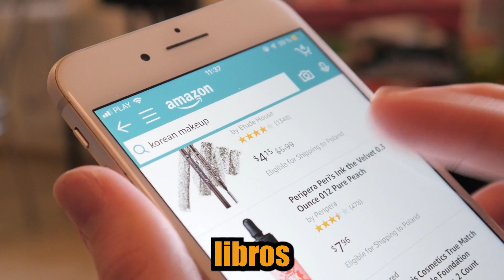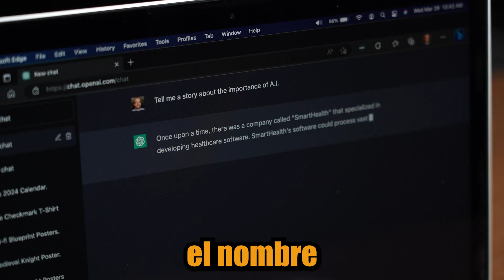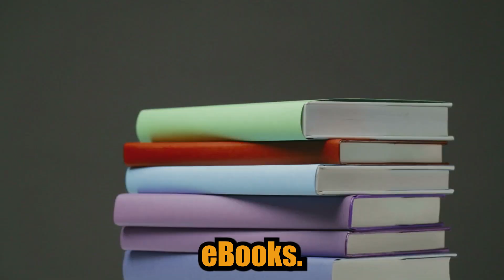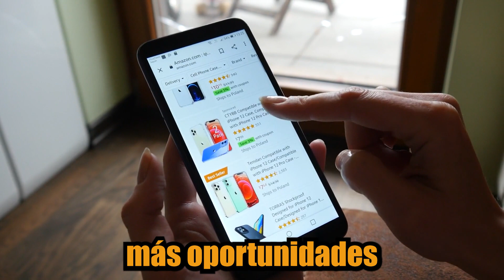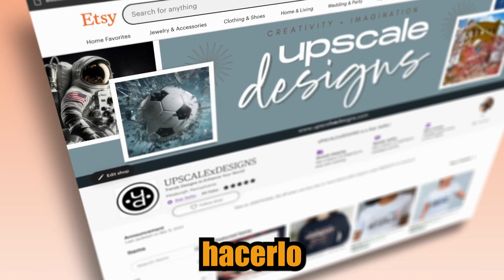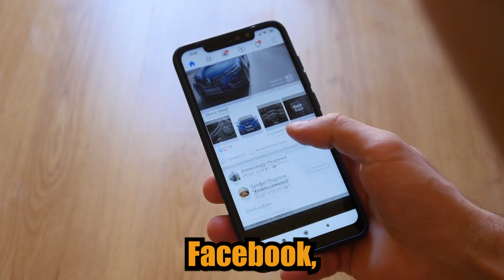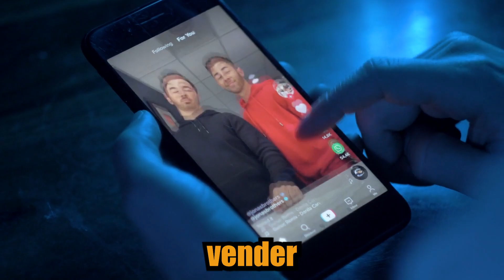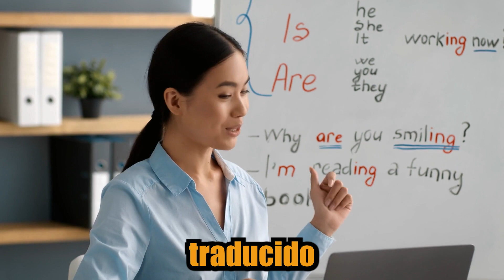Como ganar dinero con Amazon Kindle en 2023 | Guia paso a paso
¿Quieres aprender a ganar dinero desde casa con Amazon Kindle en 2023? ¡Estás en el lugar correcto! En este video, te enseñaremos como generar ingresos online a través de Amazon KDP y convertirte en un experto en el mundo de los negocios digitales. Descubre como emprender y alcanzar la libertad financiera que siempre has deseado gracias a nuestra guía paso a paso. Aprovecha al máximo las oportunidades que Amazon Kindle ofrece para ganar dinero y mejorar tus finanzas personales. No esperes más, ¡inicia tu camino hacia el éxito en el mundo de los negocios y consigue ganar dinero en 2023!

Y para que puedas ganar dinero con Amazon Kindle de la forma más fácil, te explicaremos sobre cómo utilizar la inteligencia artificial para que esta haga el trabajo por ti!

No esperes más y empieza a generar ingresos pasivos en linea!

No te olvides de ver 📽 Mis otros videos. Por favor, echa un vistazo a ellos :